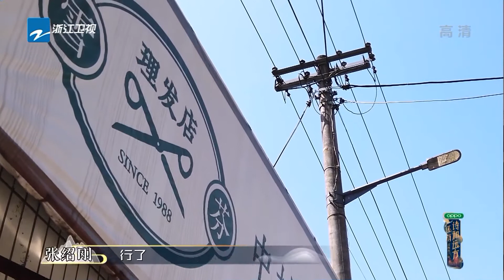张绍刚当场剃头 秒变精神小伙《还有诗和远方2》EP3 花絮|浙江卫视纪录片